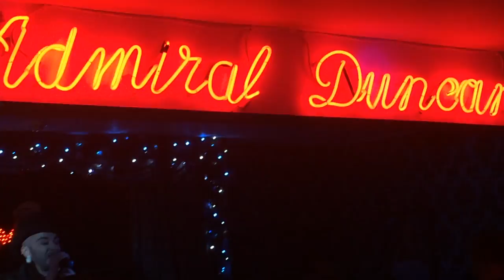LoUis CYfer - Admiral Duncan, Soho, London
23rd December 2015